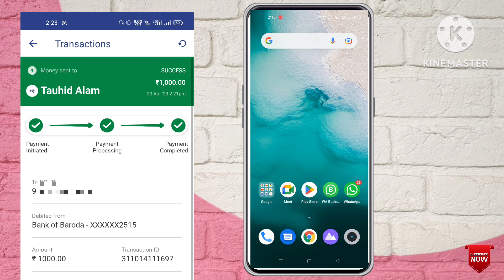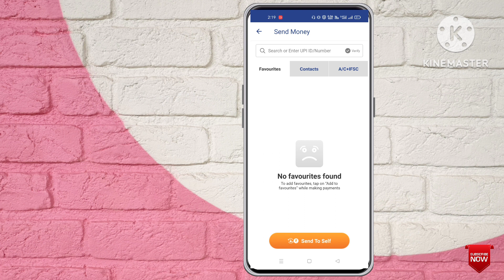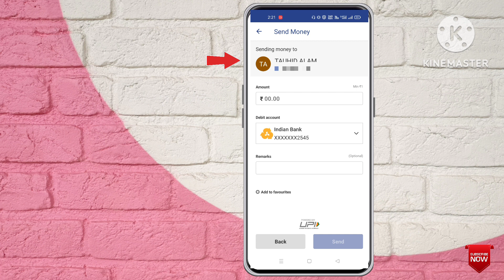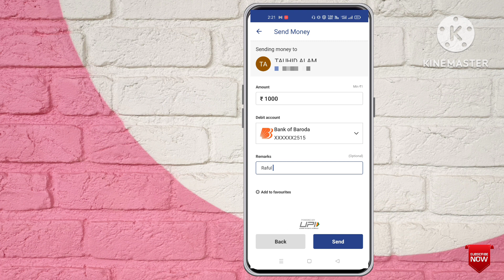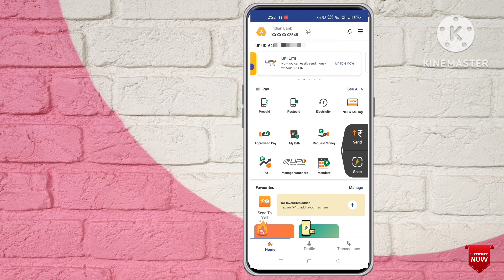bhim upi se paise kaise transfer kare | Bhim upi id se paisa kaise bheje